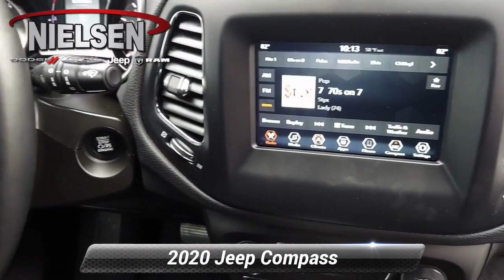Used 2020 Jeep Compass Latitude, Wantage, NJ M1600A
Neilsen Ford

This 2020 Jeep Compass Latitude is proudly offered by Nielsen Ford Drive home in your new pre-owned vehicle with the knowledge you're fully backed by the CARFAX Buyback Guarantee. As a compact SUV, this vehicle packs all the performance of a full-size into a package that easily navigates the urban terrain. Why spend more money than you have to? This Jeep Compass will help you keep the extra money you'd normally spend on gas. Taking the road less traveled has never been more fun than with this 4WD. With improved performance, mileage and acceleration, this 2020 4WD Jeep Compass Latitude is king of the off-road.

[RLVID:526:09ba42a31dc925a3:38faa0c214231bd2:1]